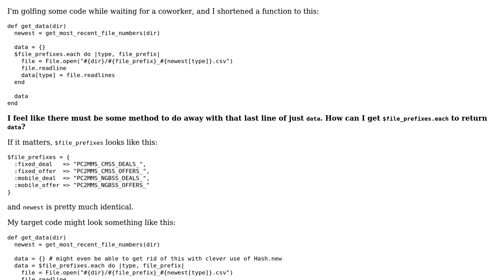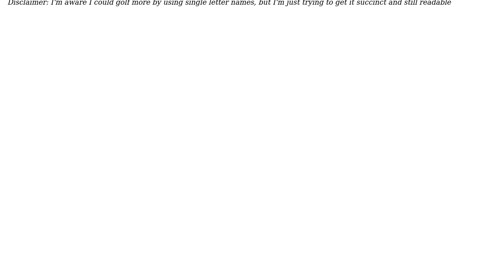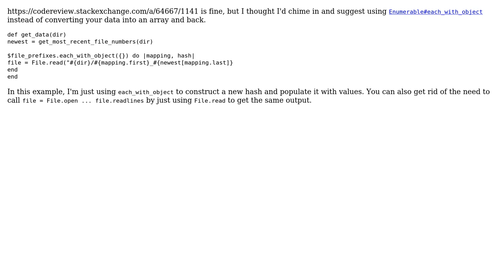Get ruby Hash#each to return a built hash (2 Solutions!!)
Get ruby Hash#each to return a built hash

With thanks & praise to God, and with thanks to the many people who have made this project possible! | Content (except music & images) licensed under CC BY-SA | Music | Images & others | With thanks to user tokland user thohl user Devon Parsons user Damien Wilson and the Stack Exchange Network Trademarks are property of their respective owners. You are responsible for your own actions.